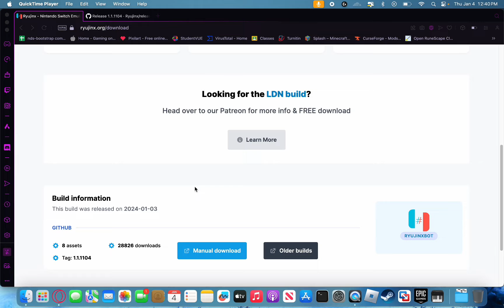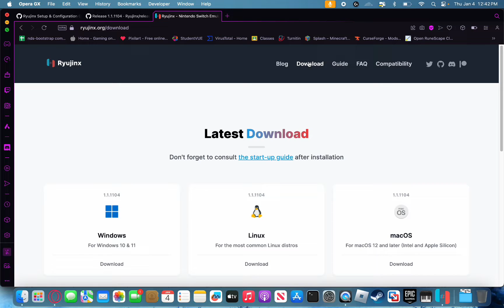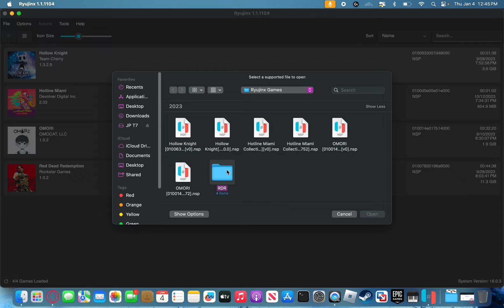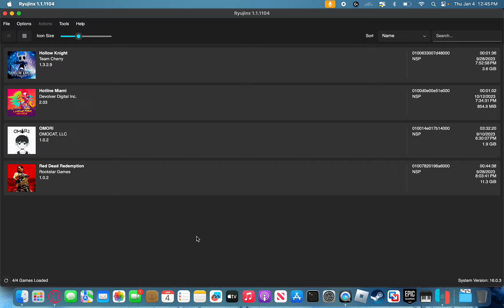CHECK DESCRIPTION! Red Dead Redemption Mac M1/Apple Silicon (M1, M2, M3) |Ryujinx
*Ryujinx has been taken down by Nintendo, if you have a build of Ryujinx, this tutorial will still work!

Red Dead Redemption tutorial and gameplay footage

I DO NOT CONDONE SOFTWARE PIRACY, MAKE SURE TO LEGALLY OBTAIN SWITCH PROD KEYS AND GAME FILES.

I forgot to mention, install the 60fps patch, link is below!

Hello and welcome all! I hope you enjoyed today's video.
Red Dead Redemption on Apple silicon (m1/m2/m3) Mac:
-Runs at 45+ fps baseline mac m1
-Mod/tweak support
-Controller support
My Mac specs:
Chip: M1
Memory: 8gb integrated RAM
Cores: 8 CPU and GPU
Storage: 256GB with 1TB SSD